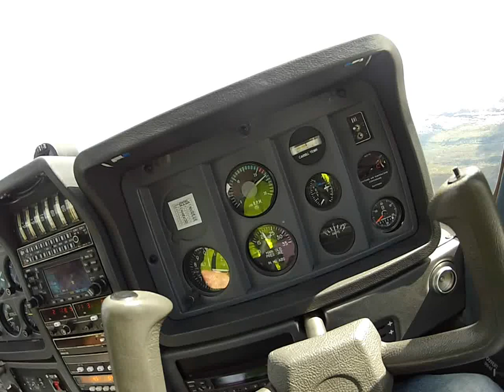LN-TBL part 10 & The End for this awesome trip :) GOPR1370.MP4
Almost home to Førde and Bringeland airport.